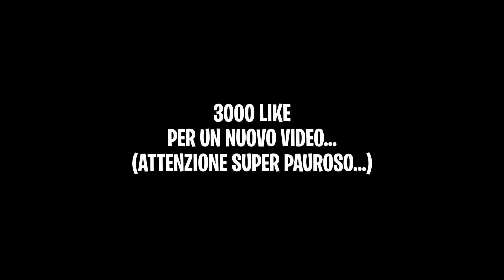SE LO VEDI... SCAPPA!! -Minecraft ITA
questo Villager ha invaso il mio mondo di Minecraft ITA e ci ha inseguiti facendoci prendere vari spaventi per tutto il video! ci ha presi e rinchiusi in casa sua... e noi dobbiamo scappare da quella casa infestata, se volete scoprire se ci siamo riusciti guardate tutto il video fino alla fine!

ALEXANDER NAKARA